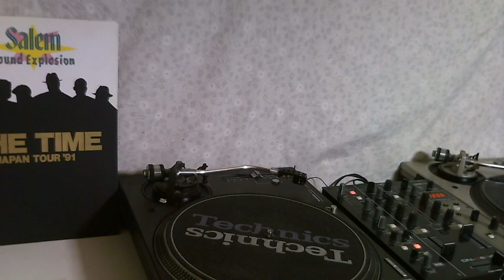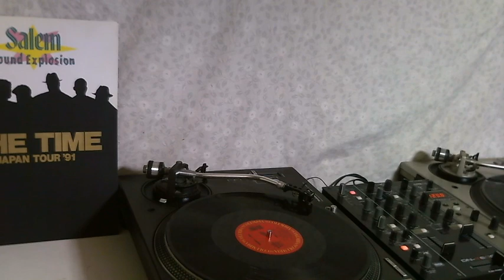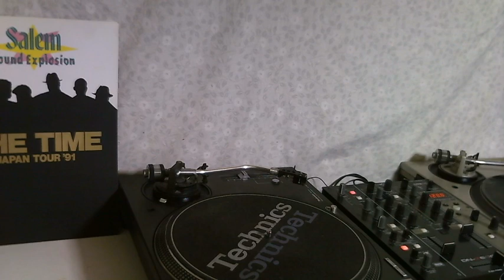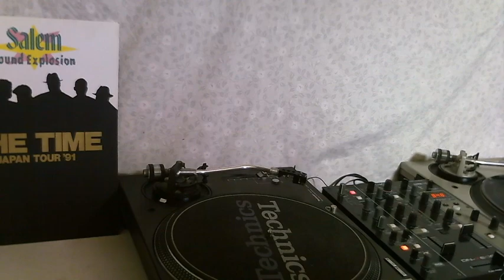Mura-T's mix show - all vinyl (1982 - 1991 Jam & Lewis / Flyte Tyme works special)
Mura-T's mix show (May 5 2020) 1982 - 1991 Jimmy Jam & Terry Lewis / Monte Moir / Jellybean Johnson / Steve Hodge Special